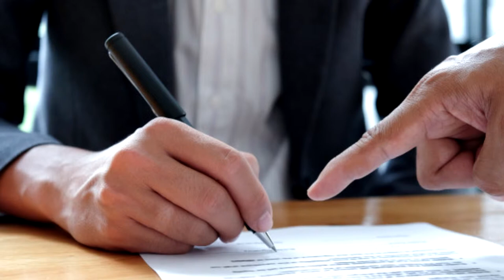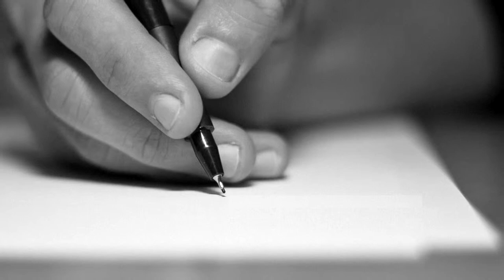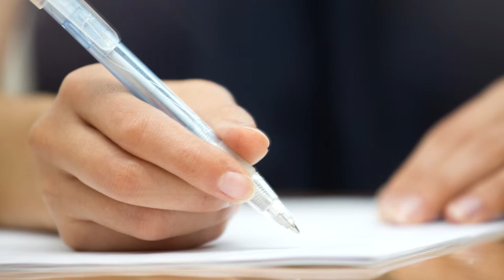CARLOS BOAGLIO DIRECTOR DE CULTURA 13 DE JUNIO DÍA DEL ESCRITOR